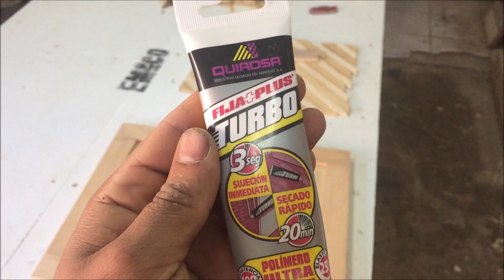BOTIQUIN DE MELAMINA CON PUERTA RUSTICA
Hola amigos en este video hice un botiquin o mueble para el baño con unos retasos de melamina que andaban por el taller...y la puerta es de madera de un antiguo ropero.
                                                                                ABRAZOS!!!

ELIAS _MAXIMILIANO_CREACIONES

ELIAS MAXIMILIANO CREACIONES